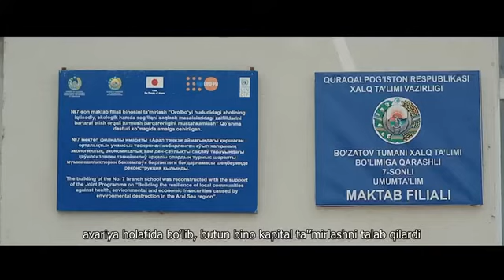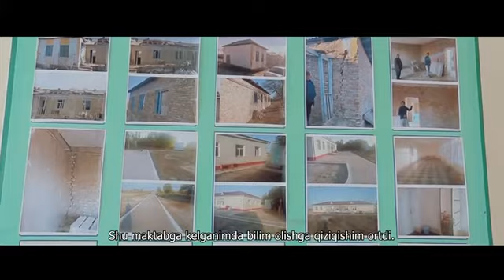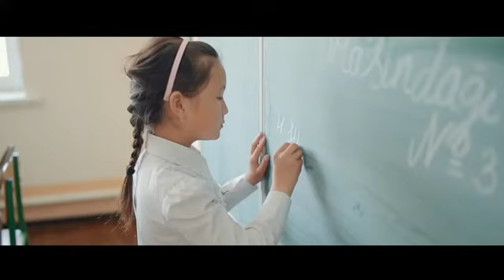Access to quality primary education in Bozatau district [UZ subtitles]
Primary school #7, is located in the rural community of Bozatau district, Karakalpakstan. Over 300 schoolchildren get an education here. In 2021 with the support from the UNDP-UNFPA Joint Programme on "Building the Resilience of Local Communities Against Health, Environmental and Economic Insecurities Caused by Environmental Destruction in the Aral Sea Region", funded by the Government of Japan the building was reconstructed and equipped to create comfortable conditions for children and teachers.